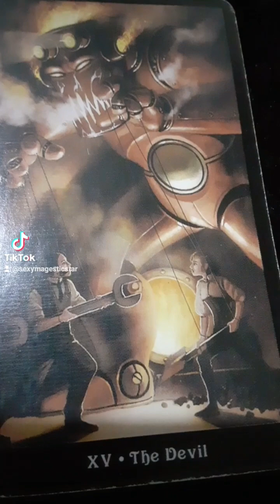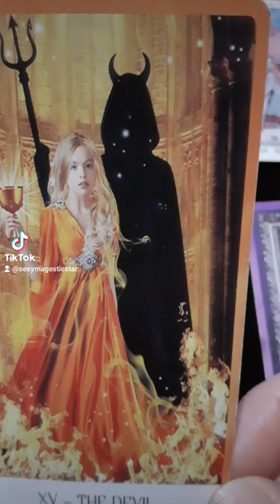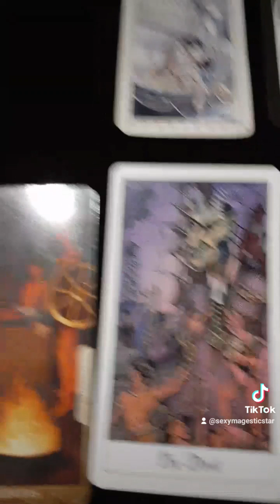DEVIL ENERGY REPRESANTATION